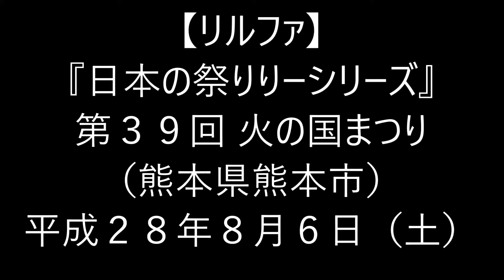H28(2016)8/6(土)(26)リルファのリリー【日本の祭りりーシリーズ】第39回火の国まつり・おてもやん総おどり(熊本県熊本市)!!(46)JALおもてなし応援隊